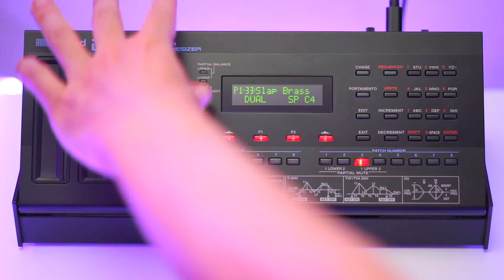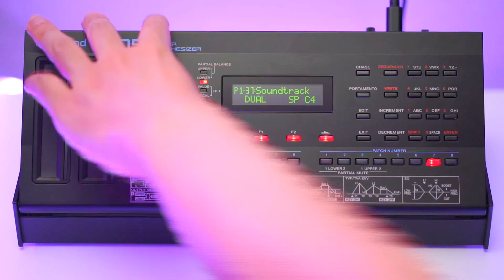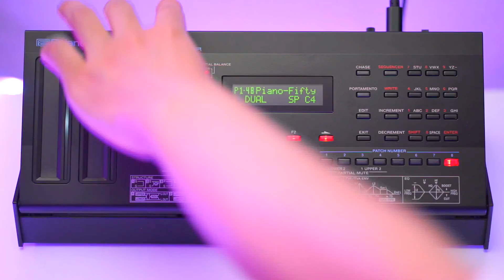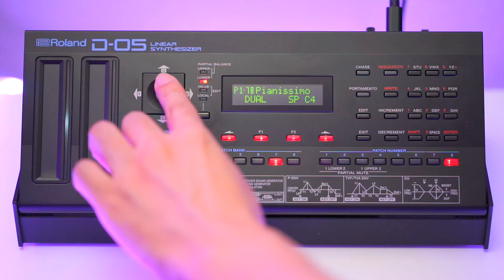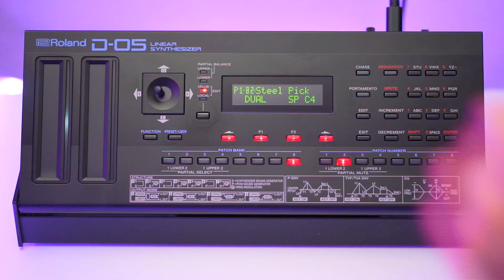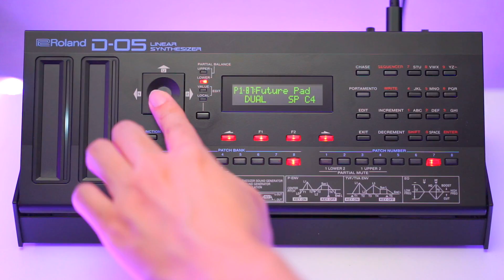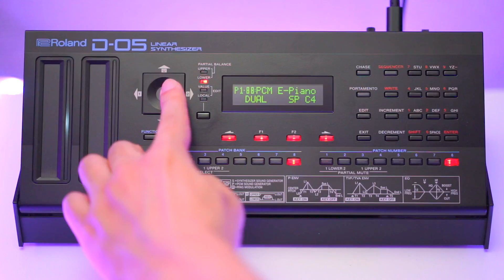Roland Boutique D-05 P1 (Preset 1:Original D-50) All 64 Presets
P1 (Preset 1:Original D-50)
Reverb (Eventide: Blackhole), Drum Kit (TR-08), Side Chain Gate (Ableton)